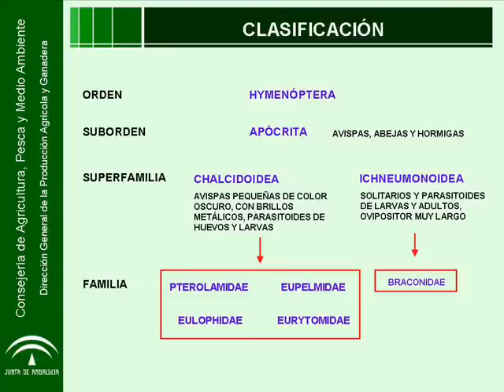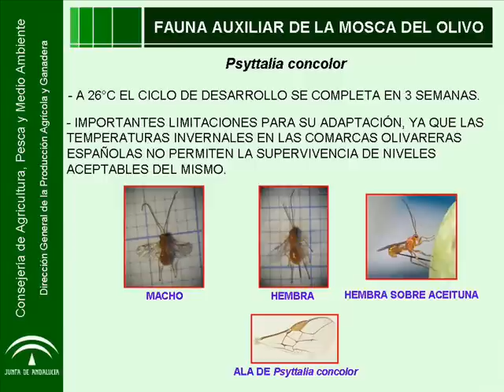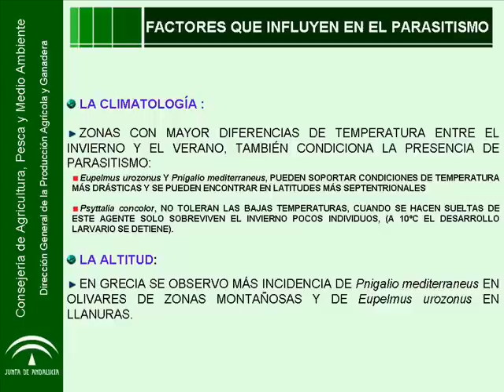Auxiliares de la mosca del olivo en olivar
Vídeo que contiene información de Auxiliares de la mosca del olivo en olivar